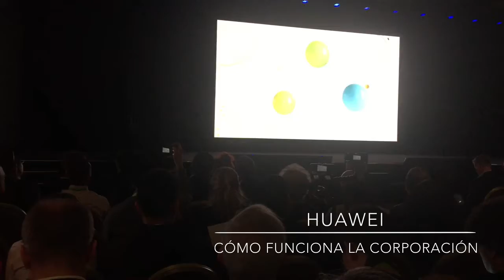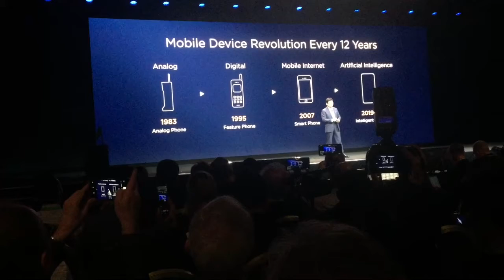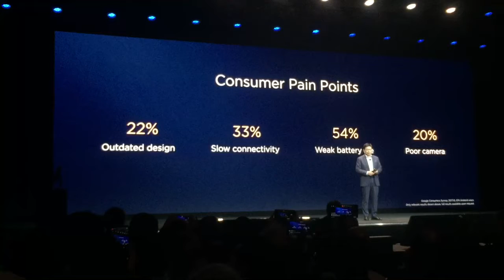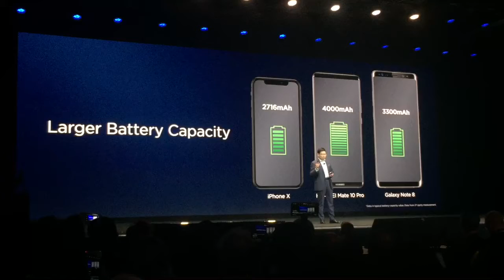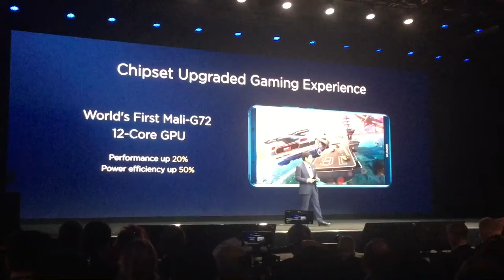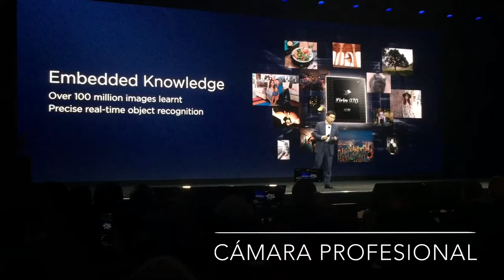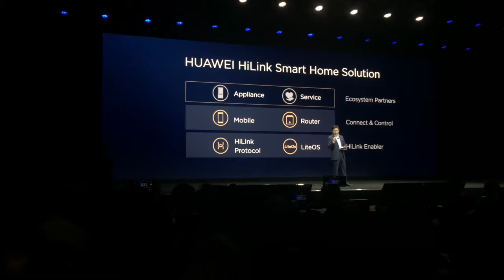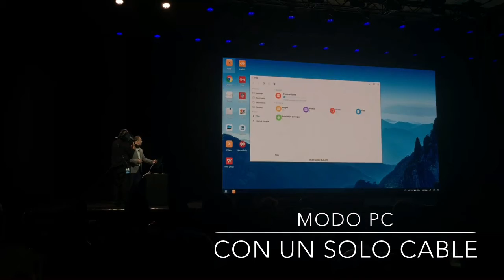Lanzamiento Huawei en CES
El CEO de Huawei, Richard Yu, hizo la presentación oficial del Mate 10 dentro del CES 2018.
Además presentó la estrategia global de la compañía en cuanto a inteligencia artificial, realidad aumentada, ciudades inteligentes e internet de las cosas.